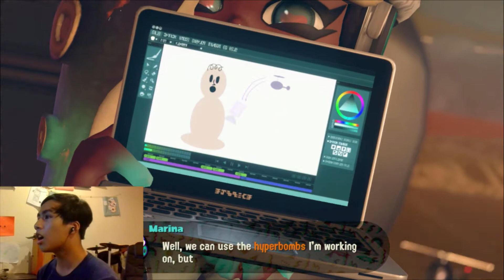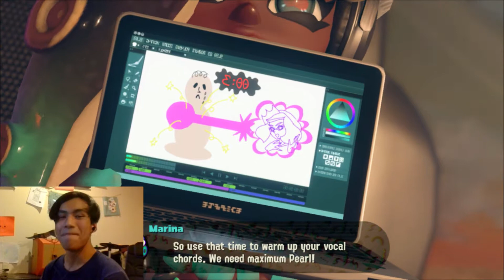OCTO EXPANSION PLAYTHROUGH | Ep. 11 - FINALE!!! | 7 Phases + Finale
Watch the eleventh episode of my Octo Expansion Playthrough, where we officially beat Octo Expansion and see the credits!

This was one heck of a ride, and I hope I shared my feelings with you, the viewer, the best I could. Seriously. To Octo Expansion, I just want to say... Thank You. For the amazing experience, one I'll always remember.